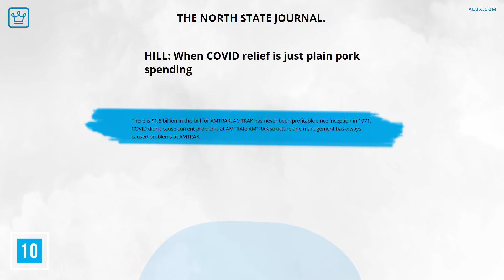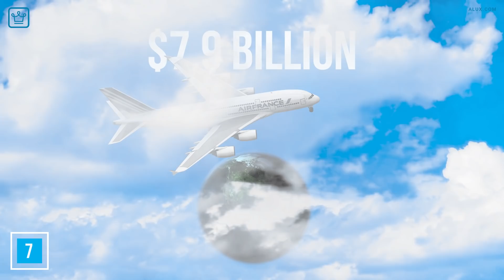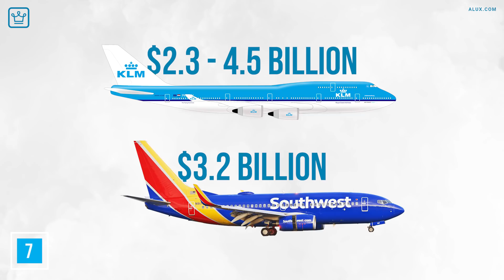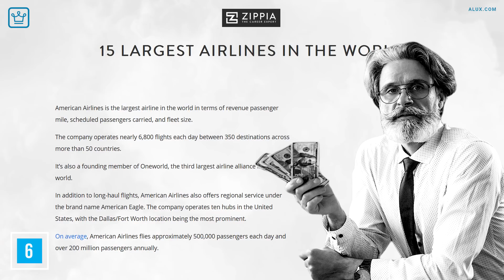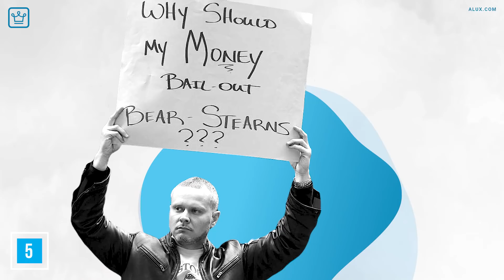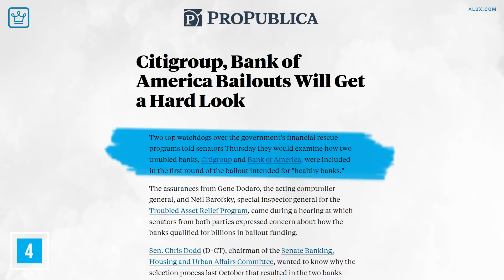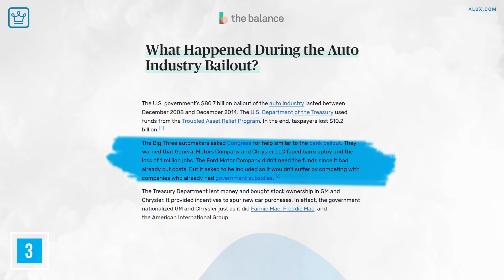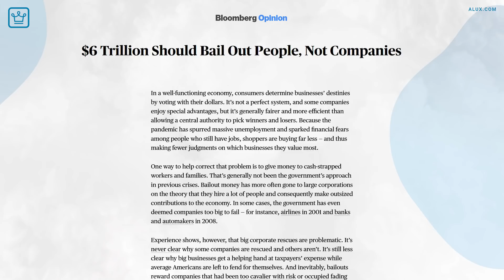10 Largest Companies That The State Had To Bail Out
Or how governments keep the rich, richer.

In this Alux.com video we will be answering the following questions:
What is a bailout?
Which companies had the largest bailout package?
What companies have been bailed out by the government?
What companies were bailed out in 2008?
Did Goldman Sachs get a bailout?
Who bailed America out of the Great Depression?
Did Bank of America pay back bailout money?
How much was the bank bailout?
w much did the 2008 bailout cost?
Who paid back the bailout money?
What banks did not get a bailout?
Was TARP a success?
What banks failed in 2008?
What does a bailout mean for stocks?
How many banks were bailed out in 2008?
Did the government make money on the bailout?
Did Ford get a bailout in 2008?
Did Ford take a bailout in 2008?
Did Wells Fargo take TARP money?
Should government bailout banks?
Does GM still owe the government money 2018?
What caused the auto industry crisis?
What happened to Bear Stearns?
Did GM pay back the bailout 2018?
Why was AIG bailed out?

00:00 - Intro
00:22 - Amtrak
01:20 - Adidas
02:13 - Fiat Chrysler Automobiles
03:06 - Airlines Industries Globally
04:27 - American Airlines
06:03 - Bear Stearns
06:54 - Citigroup and Bank of America
07:52 - Automobile Industry
08:30 - AIG
09:41 - Fannie Mae and Freddie Mac
10:55 - Question